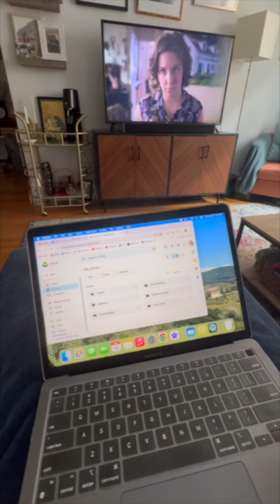ADIML actorslife theatre nycactor